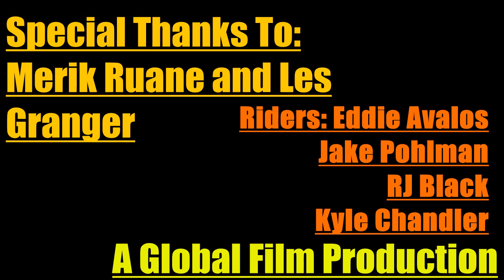Mlk Bmx Edit Part Dos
Rough edit of some riding and good times at Mlk skatepark.